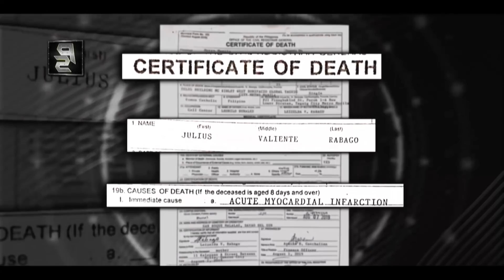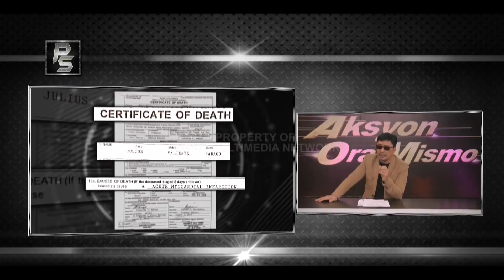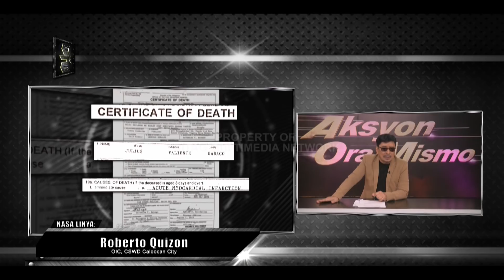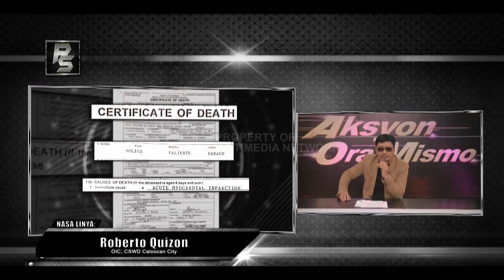Inatake sa puso! Bahala si BITAG!